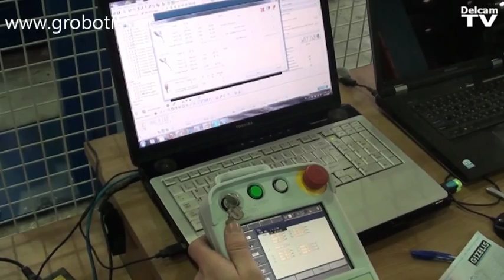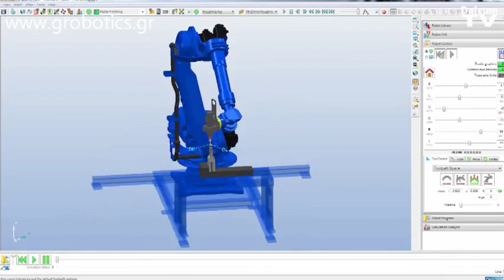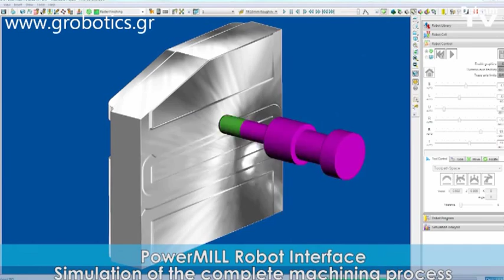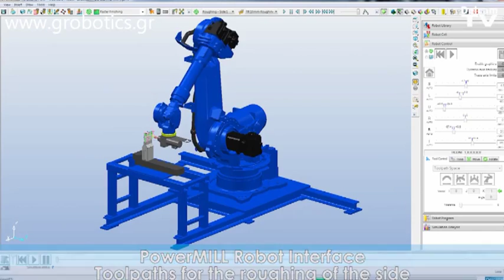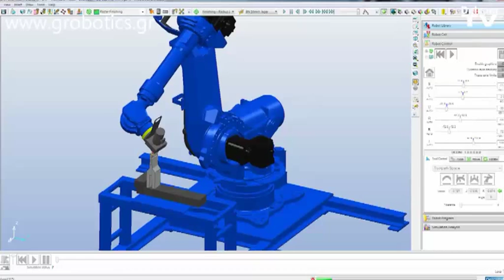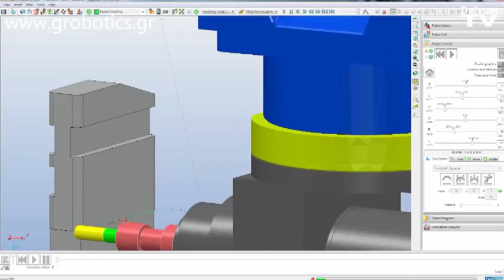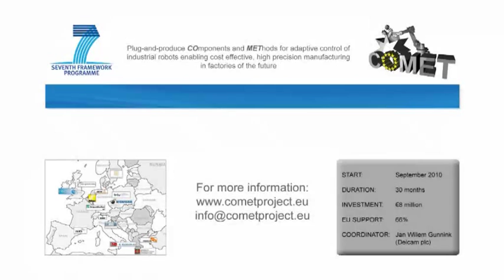Motoman robot in CNC machining application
This video shows a MOTOMAN ES165D robot from YASKAWA in an CNC machining cell that was developed by Gizelis Robotics in Greece. The robot is equipped with a spindle, automatic tool changer, lubrication and is completely programmed from Delcam's Powermill software. The robot communicates with a PC and loads all program information, which gives it unlimited memory. The material shown in the video is steel but the cell can be used for machining a variety of materials, like marble, stone etc. If additional axes are added the robot can machine very large parts and be introduced in new fields of application.

Key benefits:
The robot provides ultimate 3D flexibility that a 5 axes machining centre cannot deliver.

Ideal for rapid prototyping.

Off-line programming eliminates hands-on robot programming thus allowing the robot to be used for production.

The robot can be used for additional tasks such as handling the machined part in and out of the cell reducing manual labour.